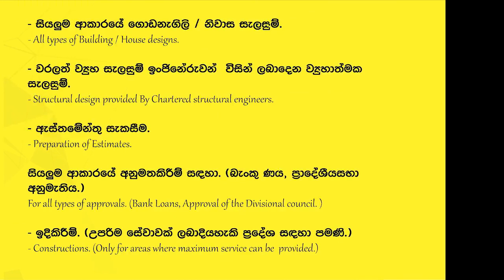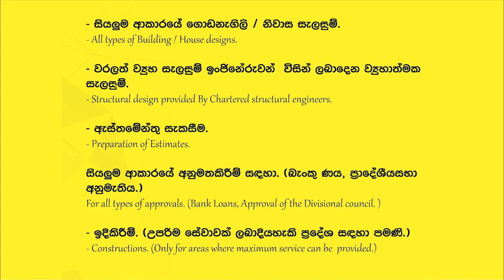Chandana Liyanarachchi I කිරිවෙහෙරට I Kiriweherata I Best Songs Collection I Mp3 I Sinhala I Live